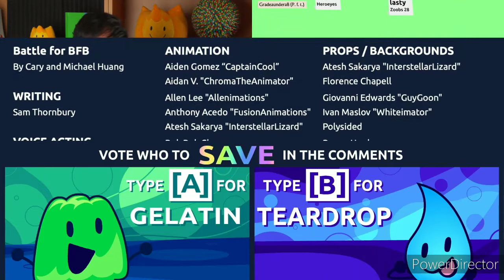bfb 28 with bad words